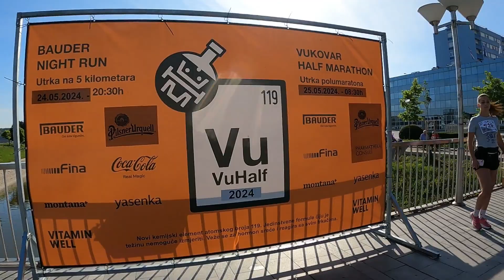Vukovarski polumaraton 2024. (sažetak 10min.)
planinarimo.info & Miša Nicinger - Ako trebate: webshop, web hosting, vlastiti server ili dizajn web prezentacije – pišite na i zatražite ponudu, jer Internet je naše igralište